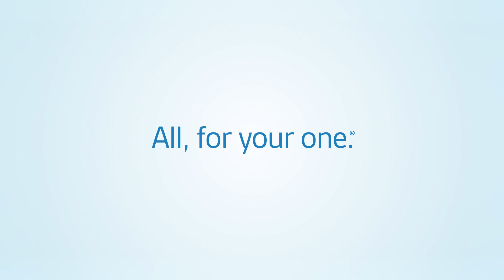Eczema Skin Care and Tips for Kids with Dr. Anna Fishbein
Dr. Anna Fishbein provides tips on how to care for a child's nighttime itchiness from eczema.